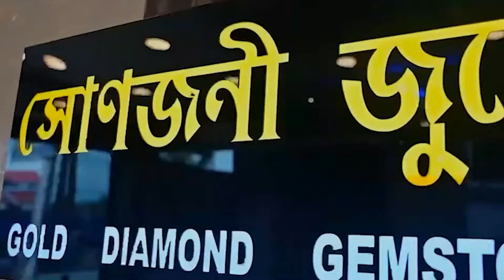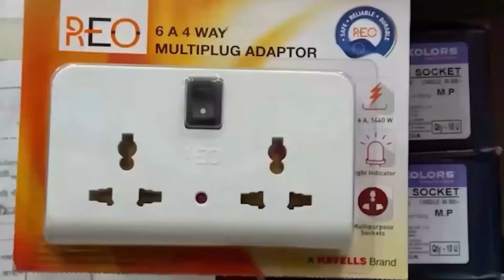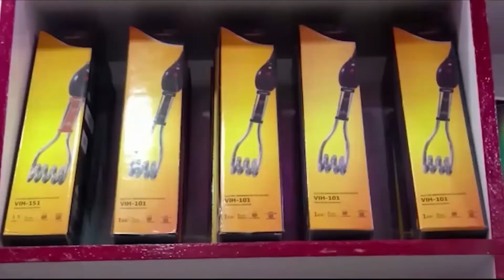টীয়ক থানাত বন্তি জ্বলাই অসম চৰকাৰক ধন্যবাদ গৃহৰক্ষী জোৱানৰ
দীৰ্ঘদিনীয়া দাবীৰ অন্তত মাহিলী পাৰিতোষিক বৃদ্ধি কৰাক লৈ আনন্দিত গৃহৰক্ষী জোৱান